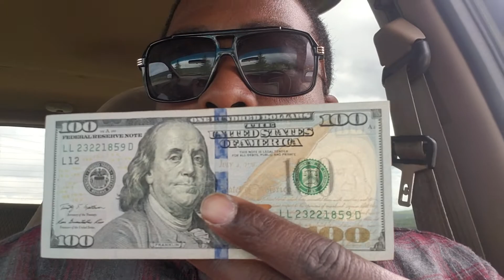The Law Of Attraction - What Is Your Belief ! [Manifest Anything]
Take The Exclusive Law Of Attraction Test
What Is The Law Of Attraction? Open Your Eyes To A World Of Endless Possibilities
Simply put, the Law of Attraction is the ability to attract into our lives whatever we are focusing on. It is believed that regardless of age, nationality or religious belief, we are all susceptible to the laws which govern the Universe, including the Law of Attraction. It is the Law of Attraction which uses the power of the mind to translate whatever is in our thoughts and materialize them into reality. In basic terms, all thoughts turn into things eventually. If you focus on negative doom and gloom you will remain under that cloud. If you focus on positive thoughts and have goals that you aim to achieve you will find a way to achieve them with massive action.

This is why the universe is such an infinitely beautiful place. The Law of Attraction dictates that whatever can be imagined and held in the mind’s eye is achievable if you take action on a plan to get to where you want to be.